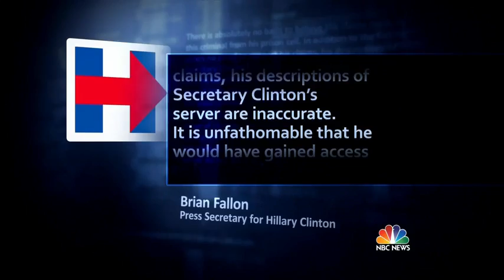New Claims From Hacker Who Exposed Clinton's Private Email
In his first American television interview, the notorious hacker known as "Guccifer" makes alarming new charges from a Romanian prison.